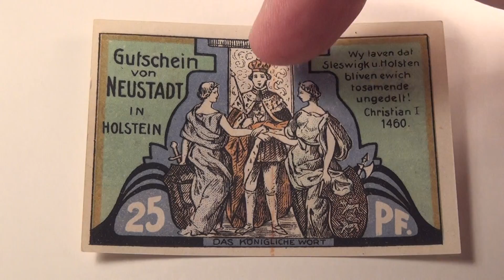1921 25 Pfennig Neustadt Notgeld Note (2 of 4)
On this Episode, TheCurrencyMan is gonna show you his 1921 25 Pfennig Neustadt in Holstein Notgeld Note (2 of 4). Here's a link to the next video that I have in this series Here's also a link to the German Town of Neustadt in Holstein and a link to an actual WEBCAM in this town if you want to check it out!

You can find authentic and reproduction notes as well as a variety of currency collecting supplies